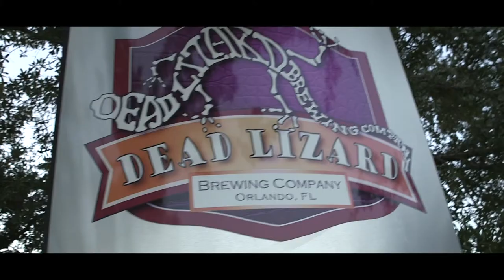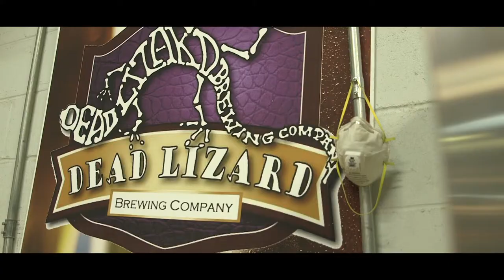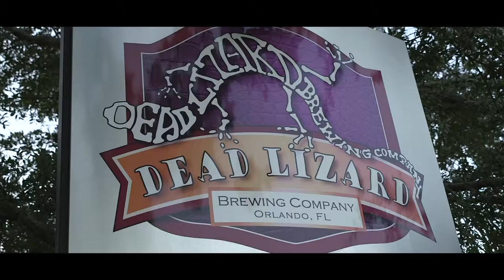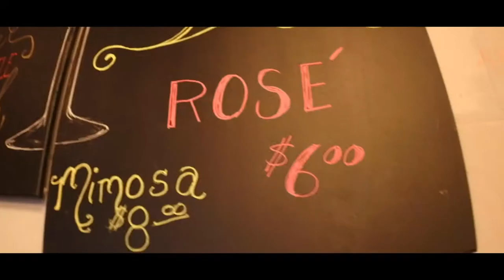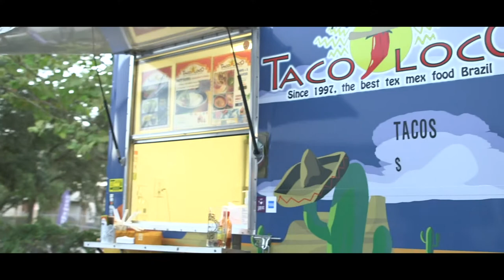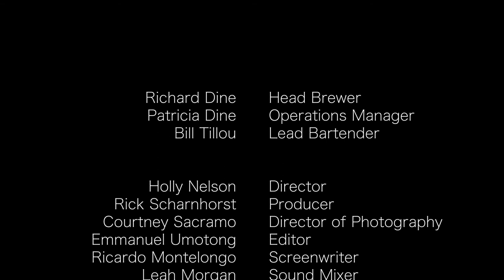Dead Lizard | A Short Brewing Documentary